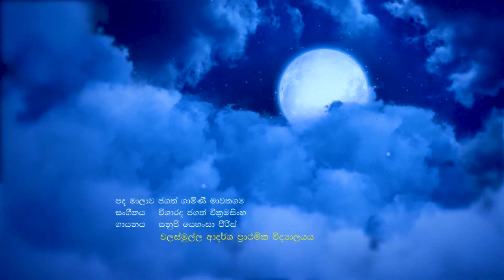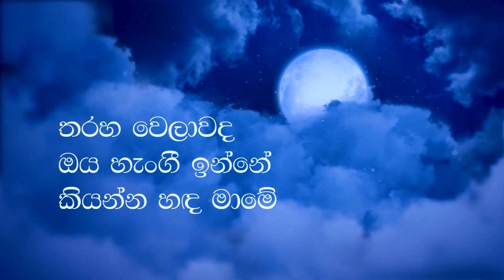SATHIYE LAMA GEE 7 සතියේ ළමා ගී 7 පුන් පෝදා රෑ SENUJI YEHANSA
LYRICS   JAGATH GAMINI MAWATHAGAMA
MUSIC  JAGATH WICKRAMASINGHA
SINGE SENUJI YEHANSA